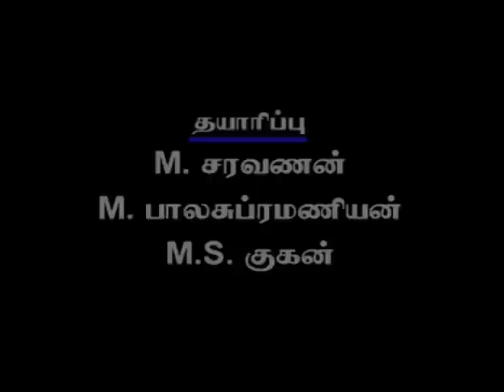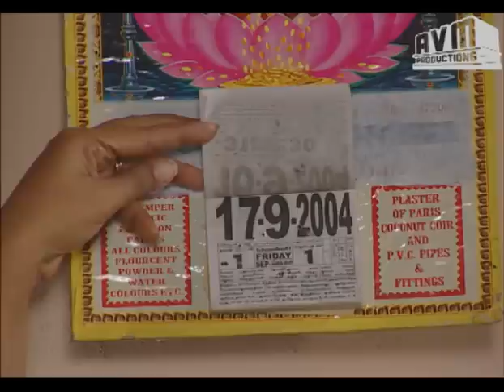Episode 352 : Sorgam Tamil TV Serial - AVM Productions